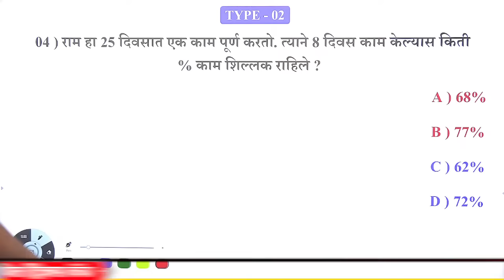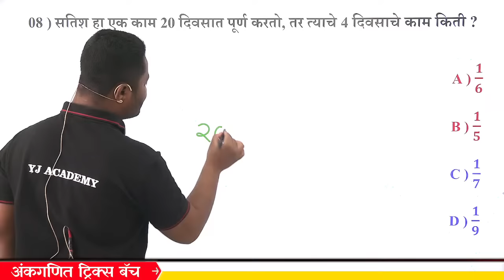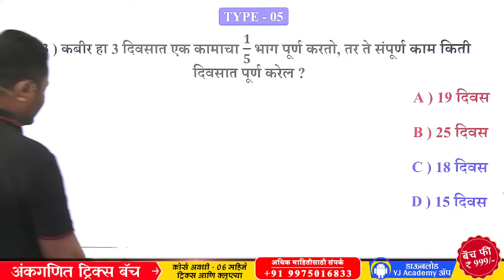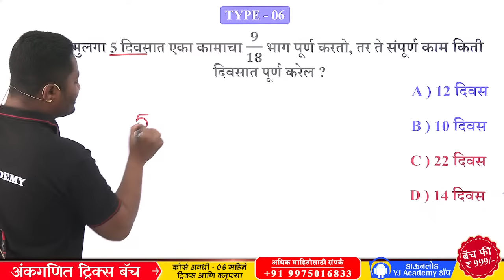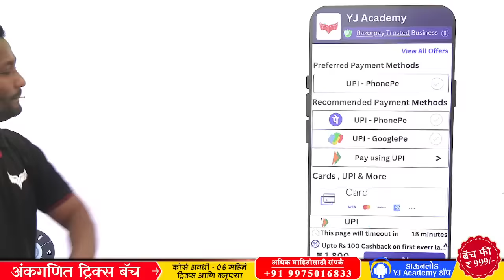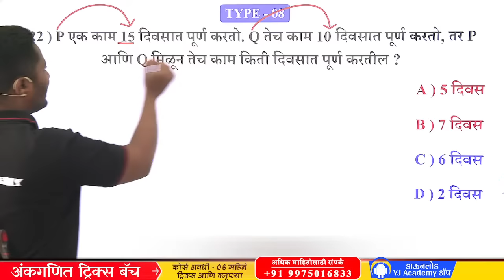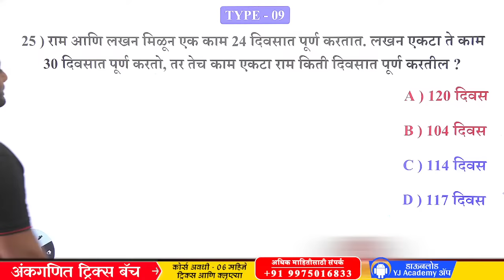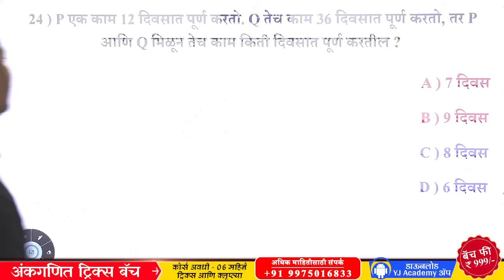काम काळ वेग | भाग - 01 | kam kal veg tricks | Time and work tricks | yj academy eng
Hi,
I'm trying to provide you videos about Competitive exams. Our channel also provide you Marathi grammar tricks.

About this video - In this video I have given to you information on English grammar/Marathi grammar and there tricks, how to learn english grammar with tricks.I hope you like this video.